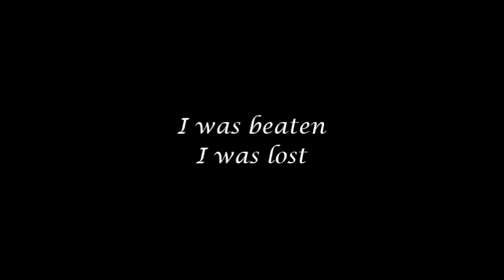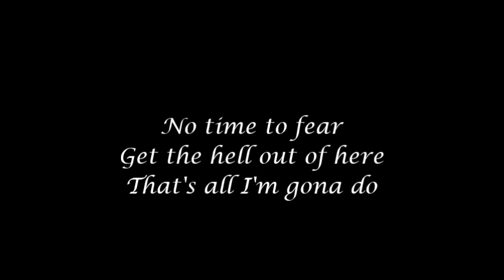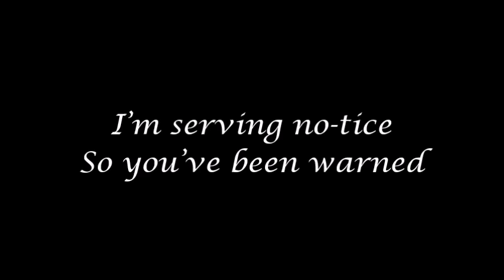Lyrics - "Death Grip" by Watt White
Hey!

Here it is, the lyric video from the song Death Grip by Watt White.